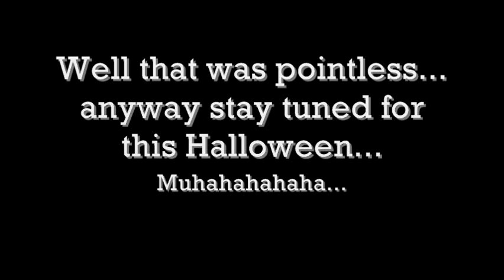Genie in a Bottle!?!